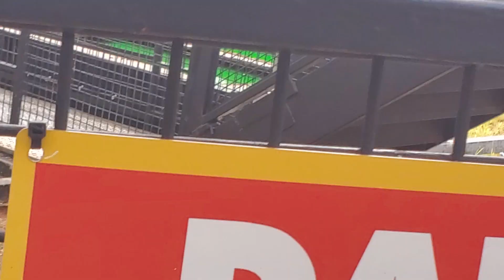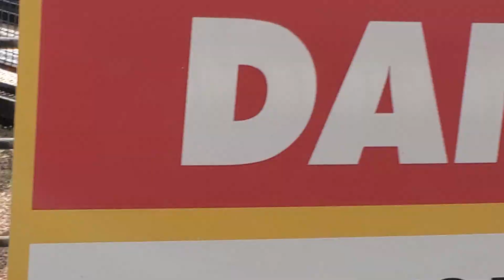Frontier City Silver Bullet (of ride)